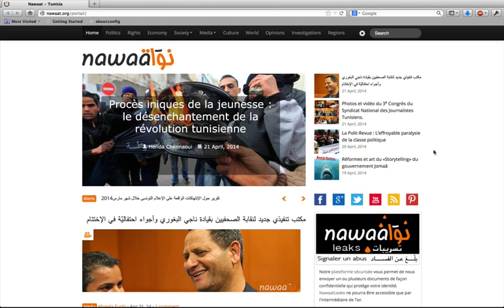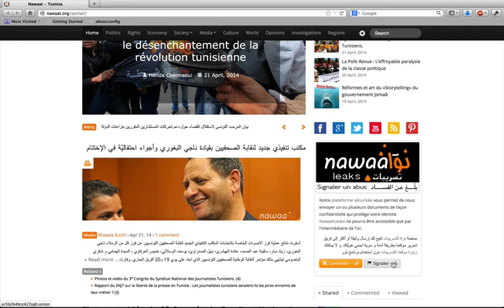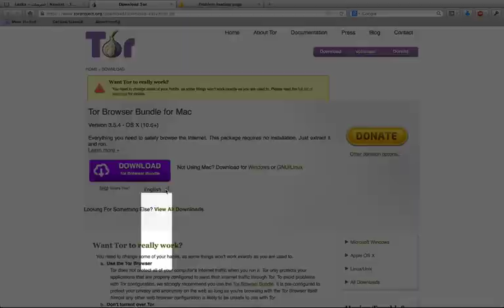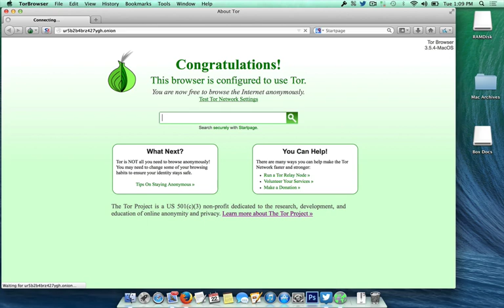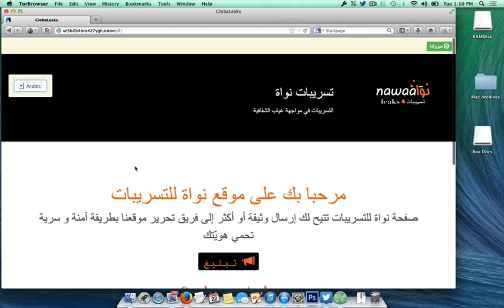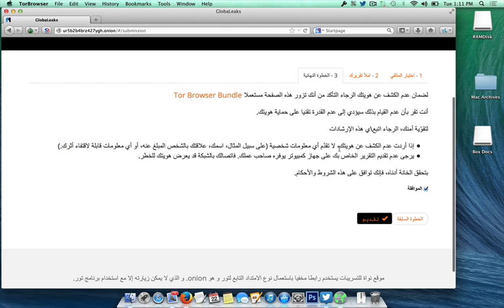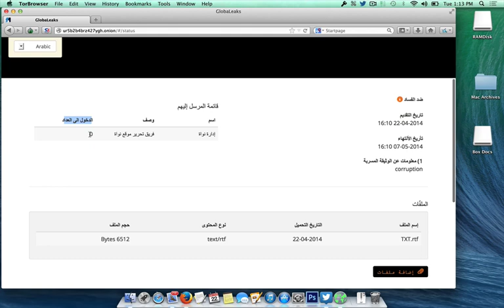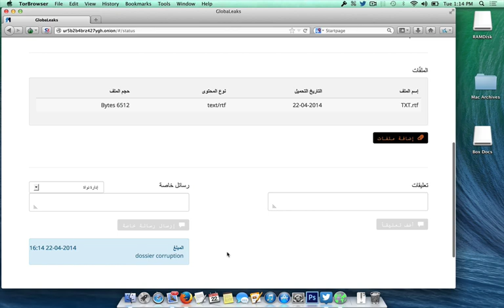كيف تستخدم موقع نواة للتسريبات - Comment utiliser NawaatLeaks